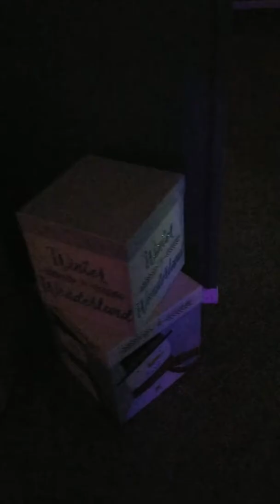Part 2 - Christmas Decorations / Brunswick Georgia for the grandkids/neighborhood kids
Christmas decorations/ Christmas Village